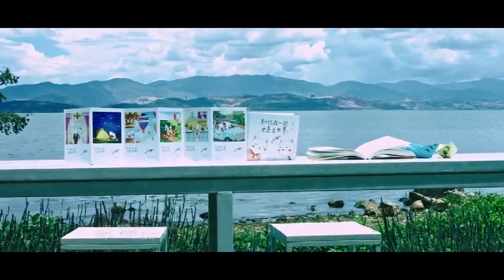《和你在一起》格茸多杰 (摩梭人歌曲)